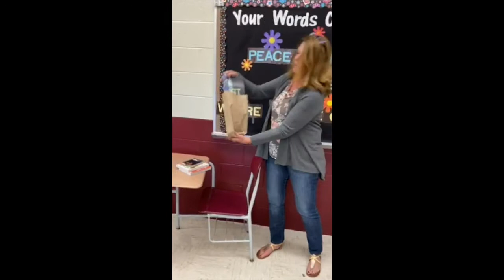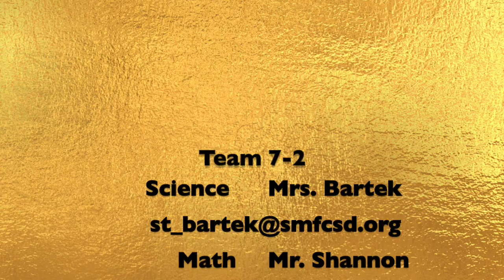Team 7-2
Kimpton Middle school's team 7-2 welcomes students back for the 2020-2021 School year.